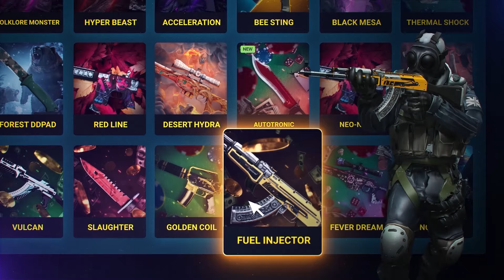G2 M0NESY 1v3 Clutch Against Lynn Vision! NICOODOZ Hits one DEAGS! Counter Strike 2 CS2 Highlights!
POV of the players in this video are:
1) zAkr
2) m0NESY
3) westmelon
4) starry
5) INS
6) n0rb3r7
7) fame
8) riskyb0b
9) staehr
10) jabbi
11) kscerato
12) nicoodoz
13) kyxsan
14) fallen